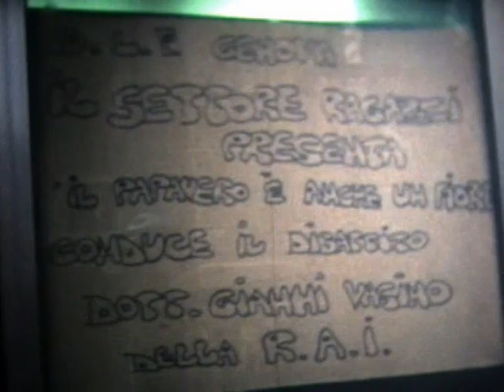1975 dibattito sulla droga con Gianni Vasino giornalista rai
il comitato ragazzi si rivolge al sociale organizzando un dibattito sulla droga condotto da Gianni vasino giornalista rai